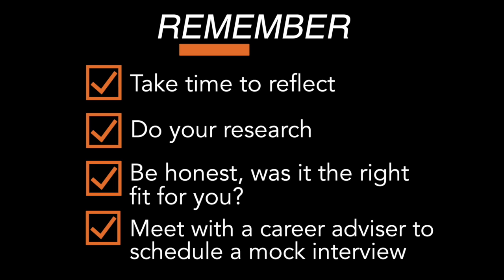Career Services Q&A #1 - "I had an interview, but didn't get the offer. What do I do?"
In the debut of our new Q&A series, adviser Kathleen Mannheimer answers, "I had an interview, but didn't get the offer. What do I do?"

Do you have questions for our career advisers? Our experts are taking your questions and answering them in a quick video as part of a new series we'll share in Career News. Ask away by visiting